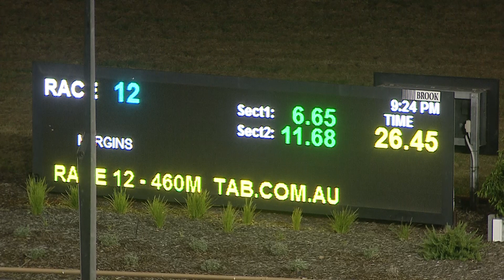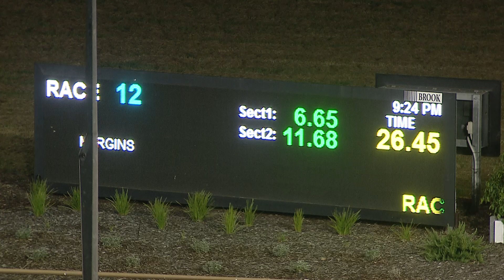WGL SAT 27 NOV 21 R12